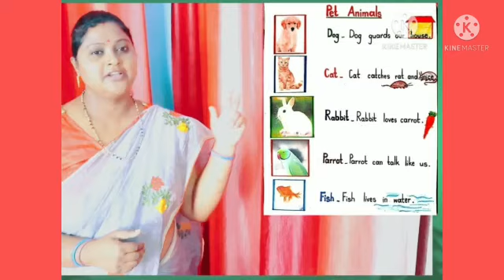Rhyme :God Made Us # Sing the song # with moral # who made the flowers # sun#stars#mummy#papa#birds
Video from Kumud Tigga Prabhat Tara